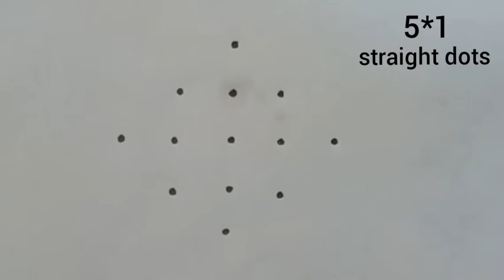Amazing bird kolam with 5 dots || simple kolam designs || easy rangoli designs for beginners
Amazing bird kolam with 5 dots || simple kolam designs || easy pongal kolam designs for beginners